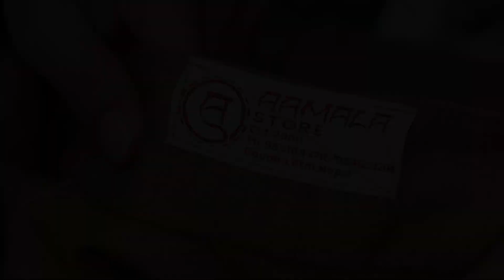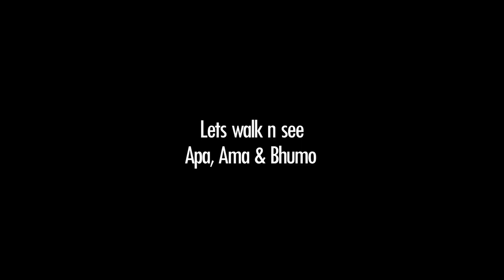TIBETAN {CHUPA}TRADITIONAL WEAR HAUL||READY FOR LOSAR||UNBOXING AAMALA STORE PACKAGE||TIBETANVLOGGER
We ordered some chupas (Tibetan Traditional wear) for our family from Aamala Store, one of the best Tibetan store for any tradional wear in Nepal. The parcel took 3-4 business days and it was really nice experience to have it ordered through Instagram and shipped it here in Canada because we are not sure about the fittings. So we decided to do unboxing as well as HAUL. I hope you will like it as we did doing the haul.

For your any orders, you can contact Mr. Tseten Namgyal.
Their insta page: Aamala_store
Aamala store is located in Boudha, kathmandu, Nepal.